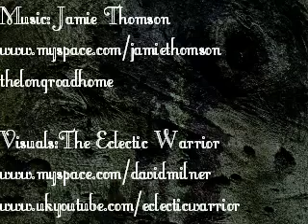Tree Creature Man presents :Jamie Thomson 'Methuselah'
Essex Views meet Scottish Sounds in an Autumnal Ambient Drean